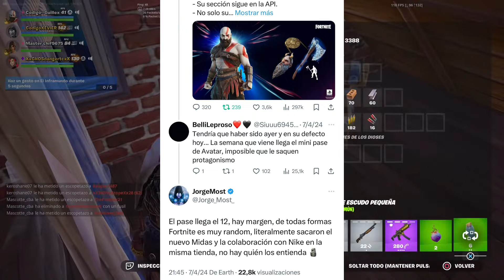WHAT CRAZY TODAY KRATOS TOGETHER WITH J BALVIN RETURN?? Kratos skin Leviathan axe Pickaxe Return